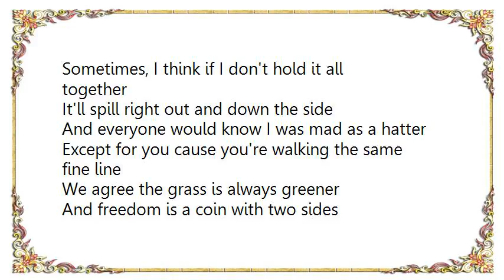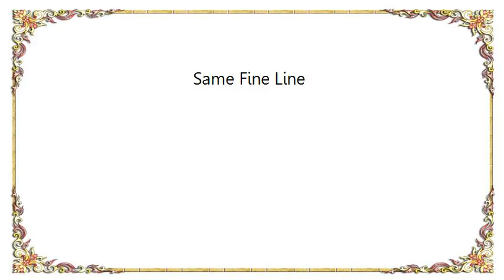Les Sampou - Same Fine Line Lyrics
[Lyrics Les Sampou - Same Fine Line]
Sometimes, I think if I don't hold it all together
It'll spill right out and down the side
And everyone would know I was mad as a hatter
Except for you cause you're walking the same fine line

We agree the grass is always greener
And freedom is a coin with two sides
Head tells you love beats tail
but darling, I know you're walking the same fine line
The same fine line, walking the same fine line

It's too bad when chance knocks and you're not ready
But it's tragedy when you're ready and chance passes you by
You might of walked through my shadow in some bright city
when we were walking the same fine line

So ramble on sweet imagination
While I rock you in my mind
maybe someday I'll find you there waiting
At the end of the same fine line